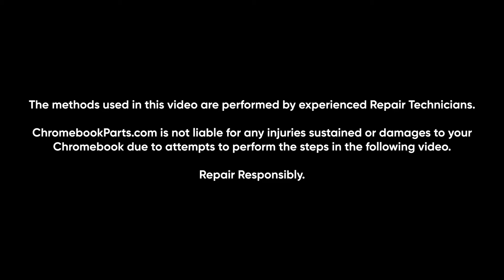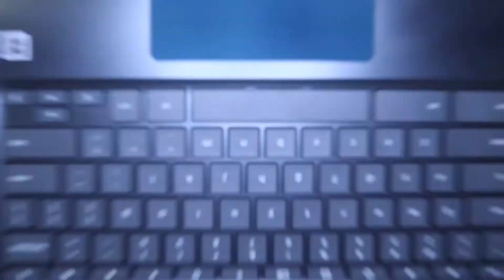HP 14 CA023NR | Chromebook Teardown Guide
Learn how to easily teardown your HP 14 CA023NR Chromebook in our quick step-by-step guide! If you're still struggling, feel free to visit our and we can assist you with any of your device management needs.

We also offer educational discounts on all replacement parts, repairs, buy backs and full units to school districts.

HP 14-CA023NR Steps

Tools:
Screwdriver
Spudger
Needle Nose Pliers
Plastic Guitar Pick

*Please keep screws organized in case of re-assembly.*
*Phillips Head #0 & #1 Screw Bit will be used during this disassembly.*

Using a PH#1 screw bit - Remove a total of 9 screws from the bottom cover:
7 - 6mm length screws (Bottom Half)
2 - 9mm length screws (Top Right/Left Corner)
Using a Plastic Guitar Pick - Carefully Separate the Bottom Cover from the Palmrest.
Unplug the Keyboard and Touchpad from the Motherboard.
Using a PH#0 screw bit - Remove a total of 3 screws from the Touchpad:
3 - 3mm length screws
Remove the Touchpad.
Unplug the Battery.
Using a PH#1 screw bit - Remove a total of 4 screws from the Battery:
4 - 4mm length screws
Remove the Battery.
Using a PH#1 screw bit - Remove a total of 5 screws from the Speakers/Daughterboard:
5 - 4mm length screws
Unplug the Speakers and Lift them out.
Unplug the Daughterboard ribbon cables from the Motherboard.
Remove the Daughterboard.
Using a PH#1 screw bit - Remove a total of 1 screw from the Wi-Fi Board:
1 - 3mm length screw
Unplug the LCD Cable and Wi-Fi Antennas then gently lift the cables out of the chassis.
Using a PH#1 screw bit - Remove a total of 6 screws from the Motherboard:
6 - 4mm length screws
A bit tricky. Remove the hinge screws, close the laptop to an acute angle and wiggle the assembly a bit so that it loosens up. If you look at the base of the bezel you may notice 2 plastic notches just slightly blocking the LCD Assembly from popping out. I find that carefully pulling then opening the chromebook helps to prevent scuff marks and broken plastic upon removal.
Using a PH#1 screw bit - Remove a total of 4 screws from the Hinges:
4 - 5mm length screws
Shut the Chromebook to an acute angle and carefully separate the LCD Assembly from the Bottom Cover.
Using a PH#1 screw bit - Remove a total of 4 screws from the LCD Panel:
4 - 3mm length screws
Using a PH#1 screw bit - Remove a total of 8 screws from the Hinges:
6 - 3mm length screws
2 - 4mm length screws
Remove the LCD Cable. Unplug the Camera Board and lift it out using a Plastic Spudger.